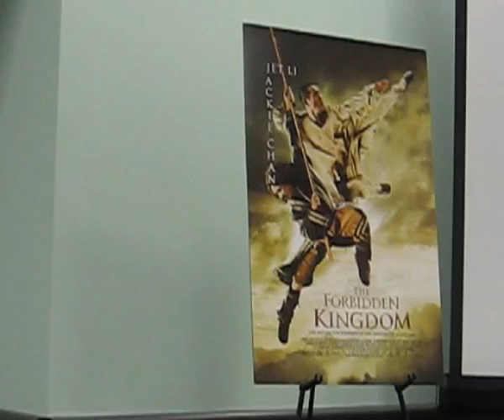Wizard World LA 2008 - FORBIDDEN KINGDOM Chou On Jackie Chan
Collin Chou--martial arts star from several Hong Kong movies, the MATRIX sequels and DOA--talks about his lifelong dream to work with Jackie Chan, his past work with Jet Li and his character Jade Warlord from the highly anticipated martial arts fantasy film, THE FORBIDDEN KINGDOM.